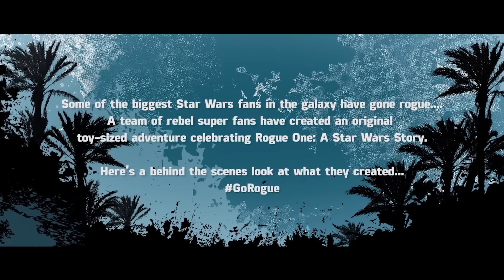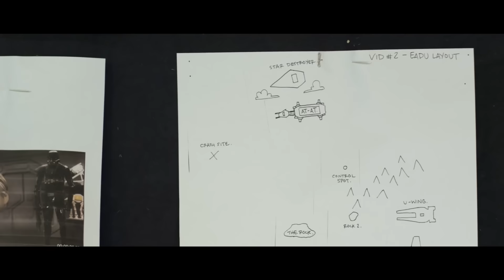Darth Vader Haunts The Latest ROGUE ONE TV Trailer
Rogue One: A Star Wars Story | TV Spot 'Breathe' [HD]

ROGUE ONE: A STAR WARS STORY, directed by Gareth Edwards and starring Felicity Jones, Mads Mikkelsen, Alan Tudyk, Donnie Yen, Ben Mendelsohn, Forest Whitaker, Diego Luna, Jonathan Aris e Riz Ahmed. In theaters December 2016.